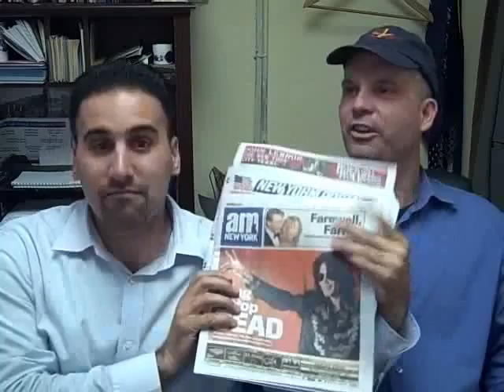uncle joe spelling show56 (king of pop, rest in peace)